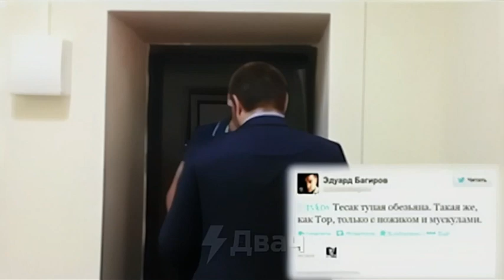Эдуард Багиров про модных поэтов + разборки с ТЕСАКОМ ©